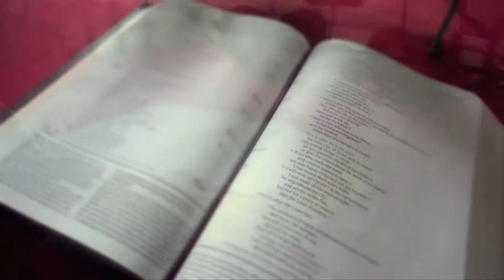¿Por qué la Traducción de la Biblia?